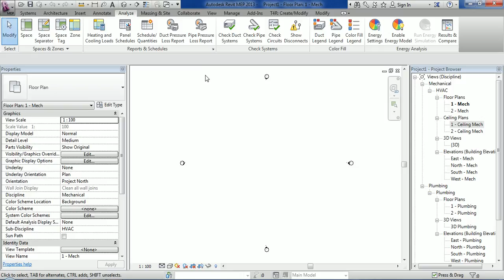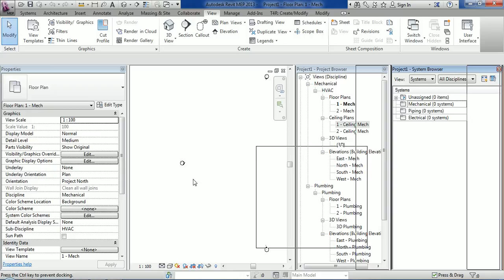0801 MEP User Interface